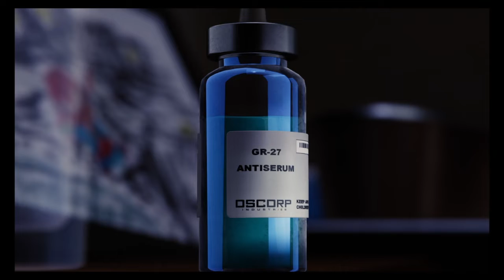Marvel's Spiderman (PS4 THE LAST PART) Part 5